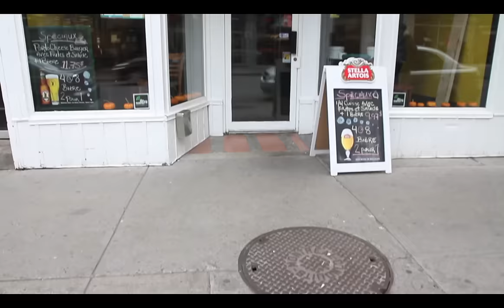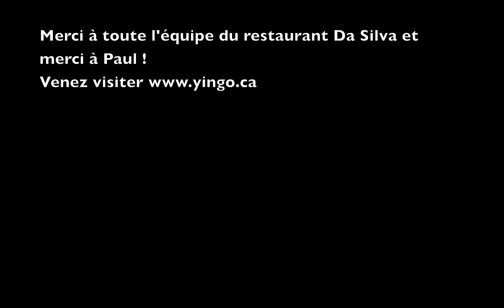Parole de Yingo #3: Grillades Da Silva (Montréal)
Merci à Jean et Yasmine de nous avoir si bien accueillis !

Situé à deux pas de la station de métro Berri-Uqam, Grillades Da Silva vous propose différentes assiettes bien garnies et à petits prix. On adorera entre autres la poitrine de poulet cuite à la braise accompagnée de frites maison.